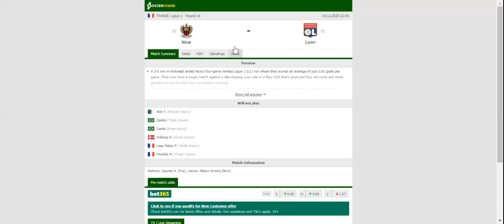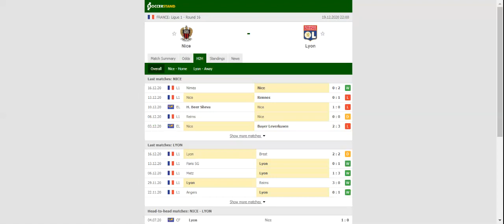NICE VS LYON PREDICTION & BETTING TIPS - 19/12/2020